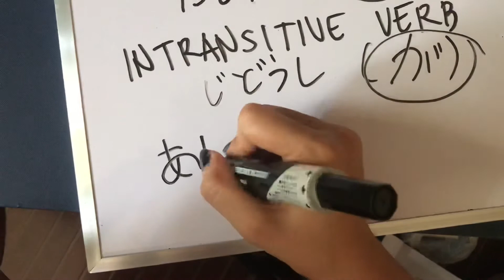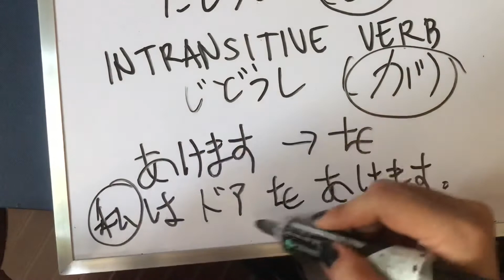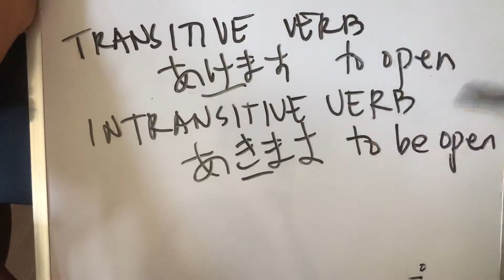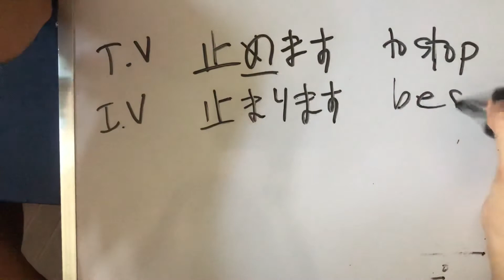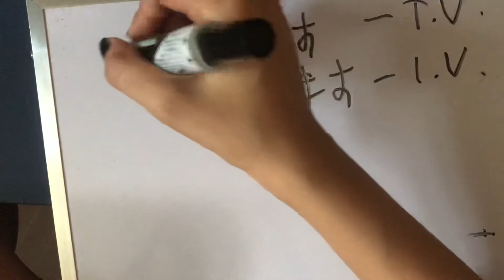Transitive and Intransitive Verb(Japanese Grammar)